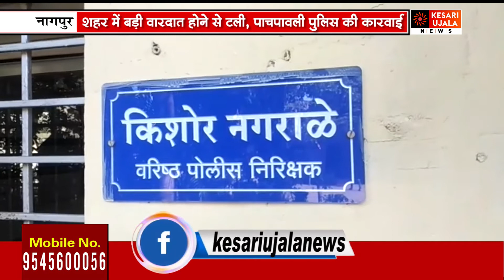शहर में बड़ी वारदात होने से टली, पाचपावली पुलिस की कारवाई